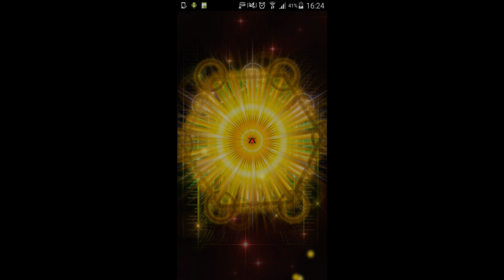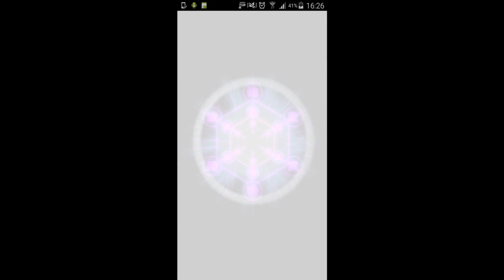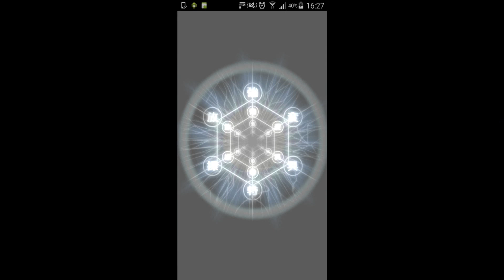【ハンターハンター BAS】王直属護衛軍キメラアントガシャ５連 ＋１体☆ 第１５回天空闘技場お詫びが豪華♪【完全無課金】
約２年ぶりにハンターハンターの週刊少年ジャンプでの再連載が始まったのも束の間で
再度休載に入ってしまいましたね；；

しかしながら、ハンターハンターBATTLE ALL STARSの方は相変わらず盛り上がっておりますね♪

そんな中、今回は第１５回天空闘技場が９月に開催されていましたが、恐らくアプリ始まって以来の不具合で途中で終了してしまうという事態に陥ってしまいました(´･ω･｀)

ただ、その後の特典が中々にすごかったので、そのご紹介と、来ていたガシャ５連を回してみました♪

☆６の強キャラが複数欲しいですね(´･ω･｀)

ゴン
クラピカ
レオリオ
キルア
ヒソカ
メルエム
モラウ
ノヴ
ナックル
シュート
ピトー
ユピー
プフ
パーム
富樫光博